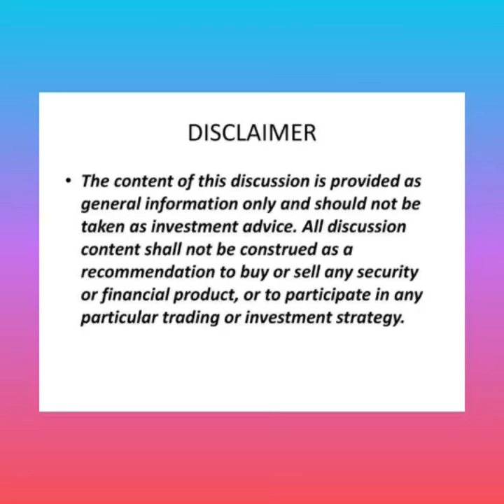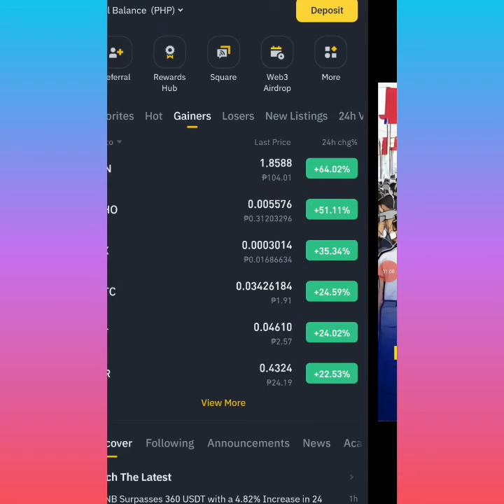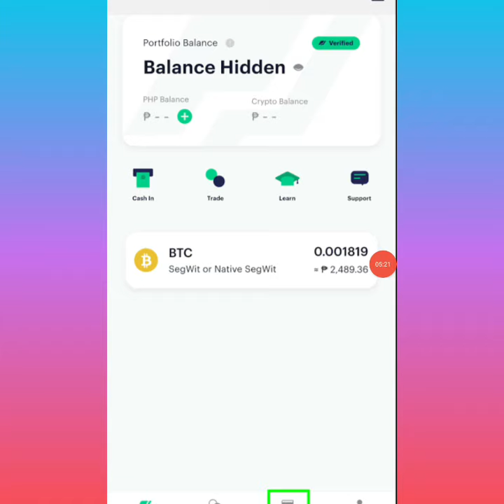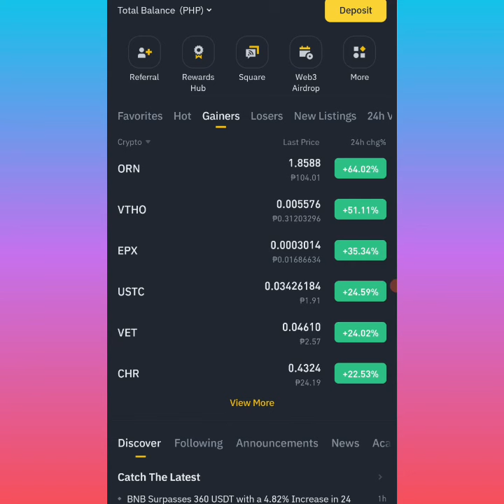BINANCE 2 WEEKS NALANG😱